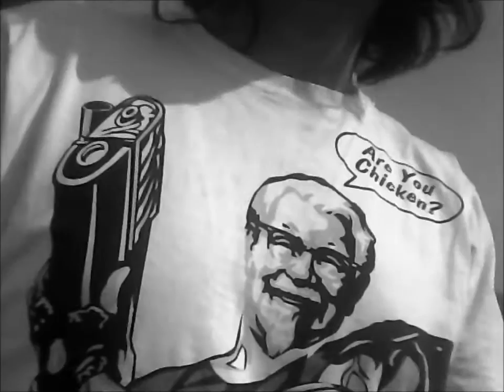WACSO ... MUCHO YOU YOU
una canción que ya tenia un buen tiempo guardada pero que apenas saco ala luz con videoclip.